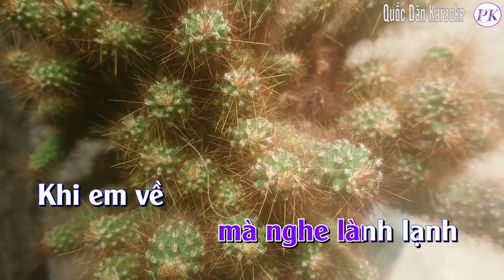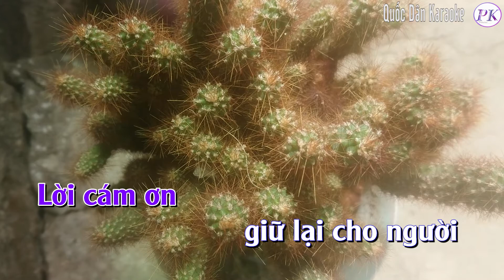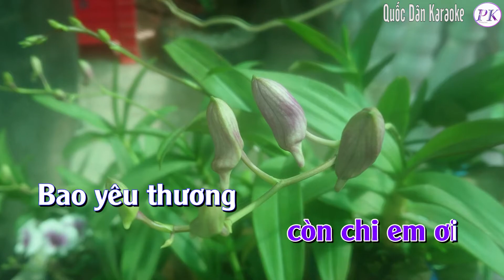Karaoke Tiễn Đưa (Bossa Nova) - Tone Nam (Mi Thứ Em) - Quốc Dân Karaoke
Nhạc Lê Đức Long,Thơ Đặng Hiền